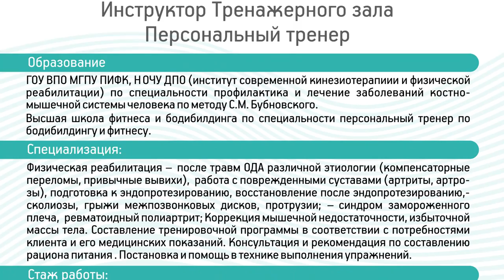Фитнес Мореон Маятник на блочном тренажере Лазоренко Майя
Фитнес Мореон Маятник на блочном тренажере Лазоренко Майя, большая база упражнений для фитнеса. Канал Фитнес дома.  –Легкий способ похудеть, все секреты физических упражнений, самый короткий путь познать тонкие материи изнурительных тренировок.